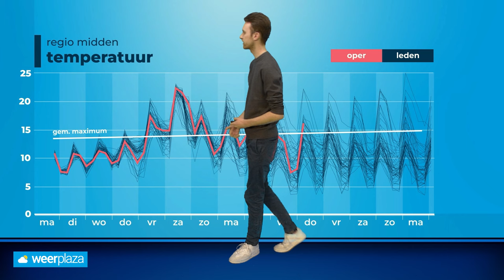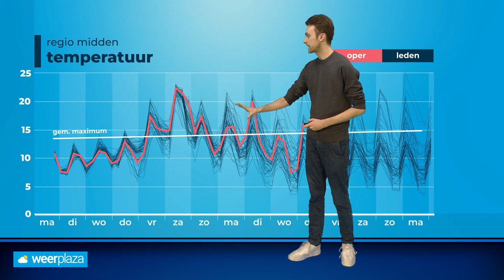Weerbericht: eerst wisselvallig, later extreem zacht?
Komende dagen trekken regelmatig regengebieden of buien over, maar richting het einde van de week wordt het droger en steeds zachter. Donny de Koning vertelt je alle details in een nieuw weerbericht!